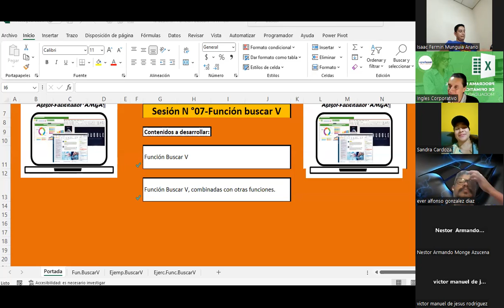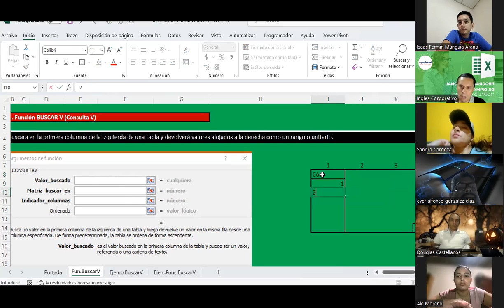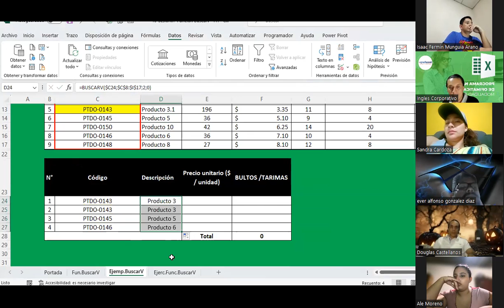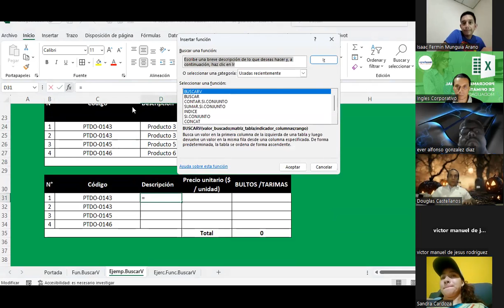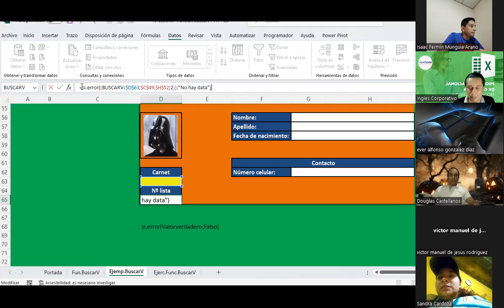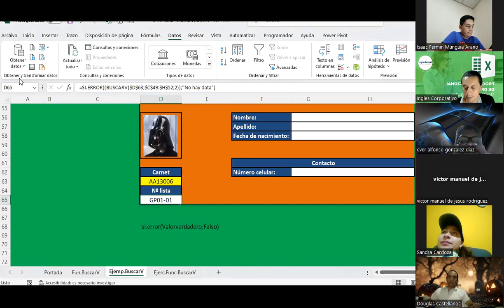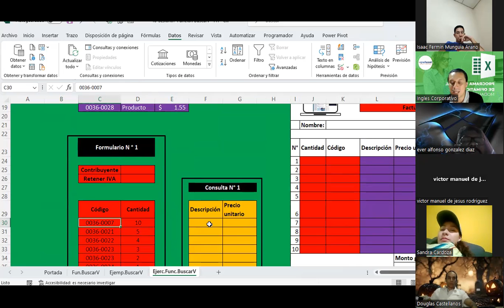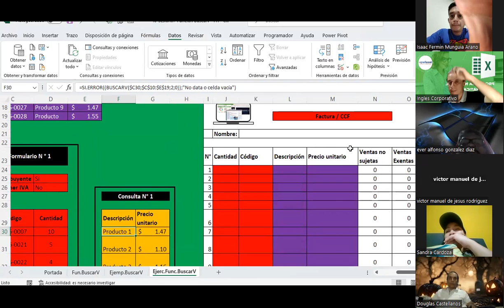Sesión 07 04-10-2023-IC29811-0031-2023 -Guardado-Función BuscarV